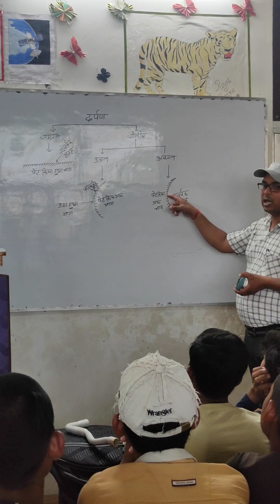Full Video of Mirror Recognition | दर्पण को कैसे पहचाने ?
Welcome to GGPS Vlogs, where we bring you fun and educational classroom experiments and school activities. Our videos are designed to inspire and engage students and teachers alike.

We cover a wide range of experiments and demonstrations suitable for all ages and levels, from elementary to high school. We explore topics such as light and sound, chemistry, and physics.

Our goal is to make learning fun and easy, and we encourage viewers to try the experiments for themselves. Whether you're a student looking for a science project or a teacher searching for new classroom ideas, we've got you covered.

Join us on an exciting journey of discovery, and let's make learning fun together!

is video me ham dekhenge aur sikhenge ki mirror ke reflection ko dekh kar aur mirror ya sisa ko chhu kar ham kaise pehchane ki kon sa mirror hai

reflection dekh kr mirror pehchane